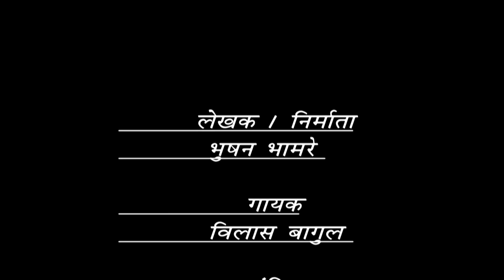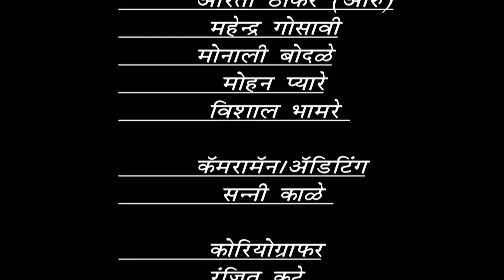Mama ni por firi firi dekhe!मामा नि पोर फ़िरि फ़िरि देखे!ahirani song!bhushan bhamare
🙏🏻 जय श्री गणेशाय नमः🙏🏻

भूषण भामरे प्रस्तुत..…

अहिराणी धमाल लव कॉमेडी सॉंग..

मना दिल मा धक धक करे
मामा नी  पोर माले फ़िरि फ़िरि  देखे

    Director &producer
     Bhushan bhamare

लेखक/निर्माता:- भूषण भामरे
सिंगर:- विलास बागुल
संगीत/रिदम:-  मयूर साळुंखे(m s studio)

ऍक्टर:- भूषण भामरे (लीड)

स्टोरी बोर्ड:- कोमल भामरे, निकित खैरनार

कलाकार:-भुषन भामरे(लिड)
आरती ठाकरे, महेन्द्र गोसावि, मोनाली बोदळे,मोहन प्यारे, विशाल भामरे

Cinematographer & video Editor:-. सनी काळे
ग्राफिक:- उमेश आहिरे
डान्सर कॉरिग्राफर:- रणजीत कुटे/भूषण भामरे
डान्सर:-

चँनल टीम:- महेंद्र गोसावी,भैय्या साहेब मोरे, विशाल भामरेे, भूषण भामरे, आरती ठाकरे, पूनम कोळी,सनी काळे,मोहन प्यारे,
विशेष ग्रुप सहकार्य:- दोस्ताना ग्रुप हिंदू युवा संघटन (योगेश भाऊ पाटील, वैभव पाटील,जय भाऊ छत्रे, संदीप जगताप, ज्ञानेश्वर भाऊ, गणेश पाटील, बंटी वाघ
अनमोल सहकार्य:- सदाशिव राजपूत,चंदू भाऊ
सद्गुरू कृपा मंडप डेकोरेशन & Dj